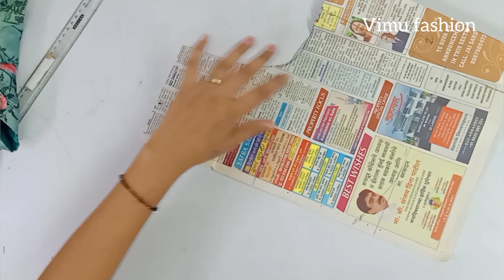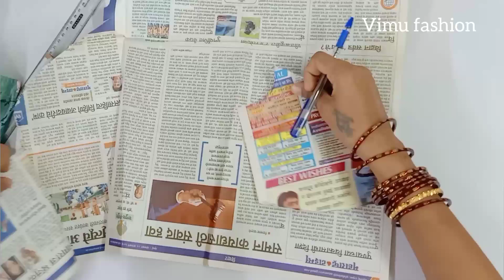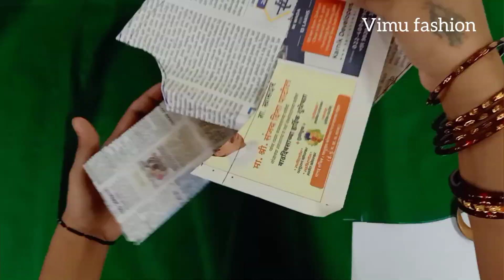old blouse ka measurement leke naya blouse kaise cutting karne ka iss video me dekiye....